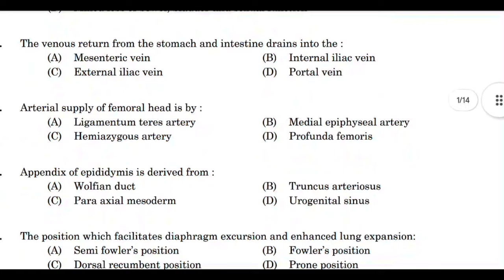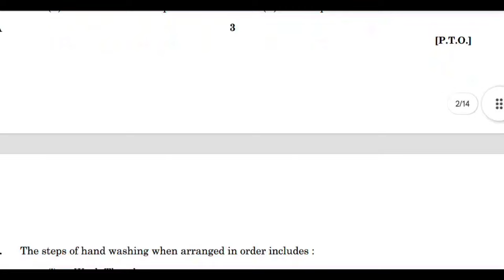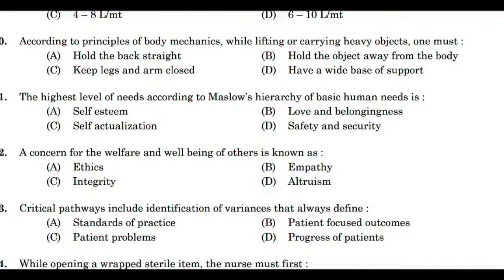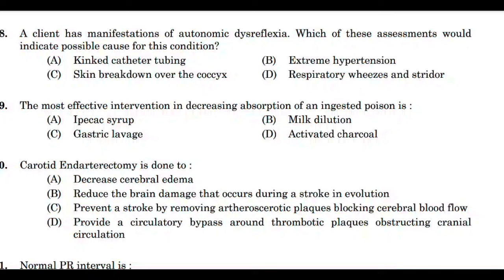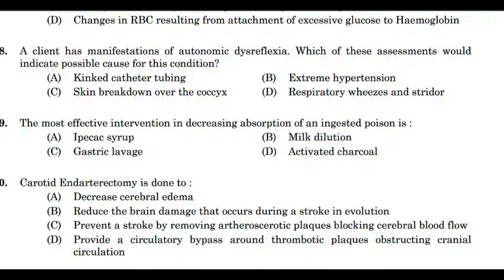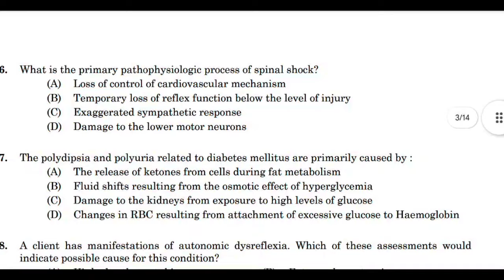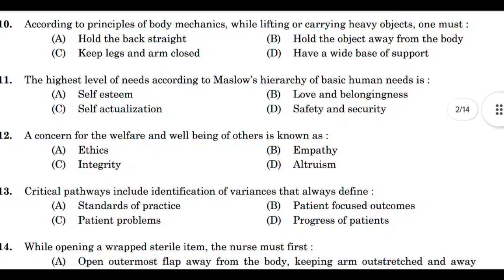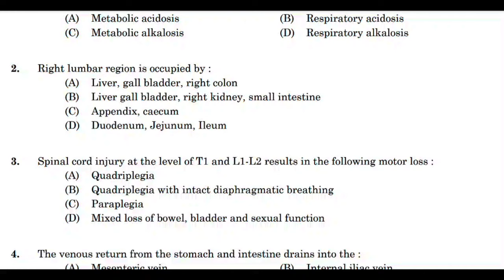VERY IMPORTANT QUESTIONS FOR ESIC AND RRB MRB AIIMS NURSING OFFICER EXAMS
ESIC RRB MRB AIIMS IMPORTANT QUESTIONS FOR NURSING OFFICER EXAMS